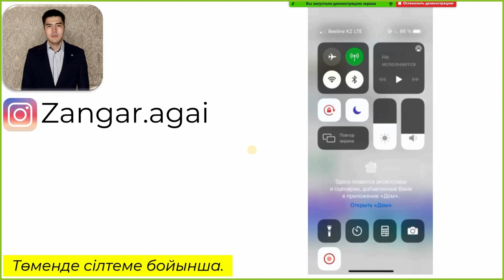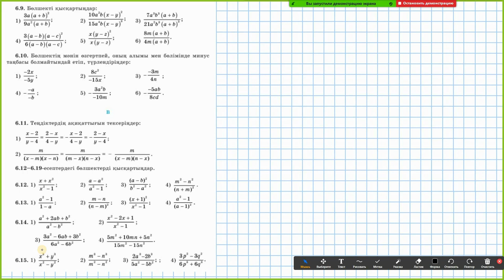7-сынып 6.1-6.29 есептер дайын үй жұмыстары. Атамұра баспасы.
✋Сәлеметсіндерме! Қоңыраушаны басып қойыңыз)

📲 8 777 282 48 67 (whatsapp) қосымша сабақтарға жазылу. (математика репетитор)
📆Аптасына 3-рет зум арқылы онлайн.

📚 Бұл видеода сіздер 7-сынып математика Атамұра баспасының 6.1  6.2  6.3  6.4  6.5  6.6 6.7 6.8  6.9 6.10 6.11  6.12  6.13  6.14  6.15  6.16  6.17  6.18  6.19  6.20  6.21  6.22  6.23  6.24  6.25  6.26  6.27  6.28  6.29 есептер шығару жолдарын түсіндіуімен көре аласыздар.

Келесі жолы қандай тақырып видеолары шықсын, комментке жаза кетіңіздер)